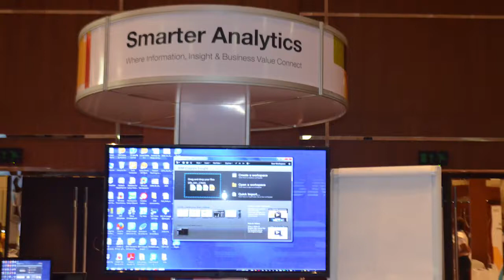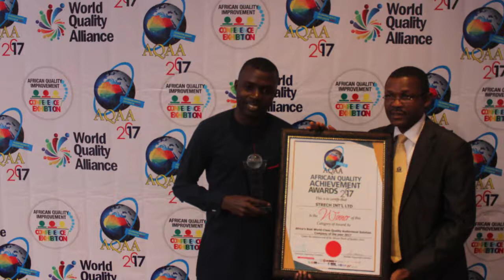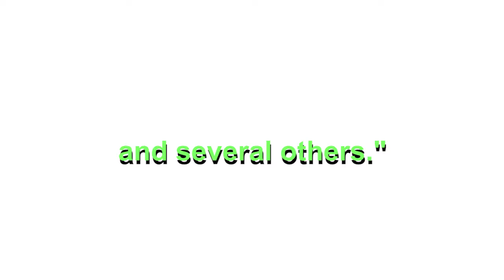SEGUN AWOLOWO'S PROFILE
PROFILE OF SEGUN AWOLOWO

Segun Awolowo is a passionate agent of change and a strong believer in incremental progress. His success story has proven that with hard work and consistency, greatness is achievable from small beginnings, no matter the odds, challenges or limitations faced. His lifelong philosophy is ‘start small, grow tall and get big.’

A man with a head for business and a heart for God, Segun was driven by his strong passion for enterprise to start Stretch International Ltd - an audiovisual company in 2004. Today, Stretch has grown to become one of the leading audiovisual companies in Nigeria.
He has worked with both great and small organizations and has handled several projects within and outside the country, fulfilling his passion.

Stretch International emerged as Africa’s Most Trusted Quality Audiovisuals Company in 2016 & 2017. He also won The Best Global Quality Audiovisual Company of the year 2016 & 2017 awards. He also won the Award of Excellence as Leading Audiovisual Company in Nigeria and the coveted Distinguished Leadership award from the prestigious Center for Leadership and Good Governance International.

Segun is a member of International Resource Center, USA, Institute of Enterprise Management and Analytics, African Chief Executive Officer Business Network and Lagos Business Club. He is the host and Organizer of "Economic and Empowerment Conference" and " Purpose and Leadership summit".

A ministry-inclined servant leader, he is the president and founder of Firstword International, an organisation that reaches out to schools, churches, institutions and cities; propagating the Gospel and influencing others to live better lives. Segun is also the Chairman of Perfect Edge Global School, a School of global standard set up to raise a new generation of seasoned leaders.

An eloquent speaker and prolific author; Segun authored the popular ‘The Budding CEO’ and ‘The Budding Millionaire’ among many other titles to his credit.  He also wrote Don’t be Stupid, “Fulfillment and Adversity, Go and Sell Your Goods, God is not just the Alpha and Omega, You need Help, Relevance and Appearance, Trust and Money, Business Digest and several others."

Segun is an erudite scholar with impressive academic milestones. He’s a trained Electrical/Electronic Engineer. He holds a degree in Religious Philosophy from the prestigious Evangel Christian University of America, USA and a Master’s in Business Administration from Metropolitan School of Business and Management – UK. He has also attended several other courses on leadership, customer service and other areas.

Segun Awolowo is happily married to a beautiful damsel, Oluseyi Awolowo and they are blessed with children.